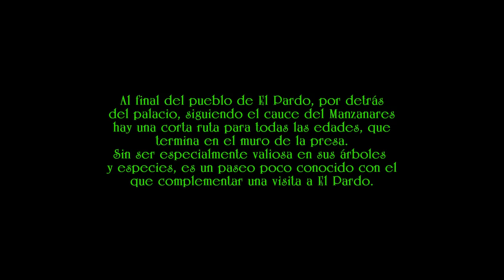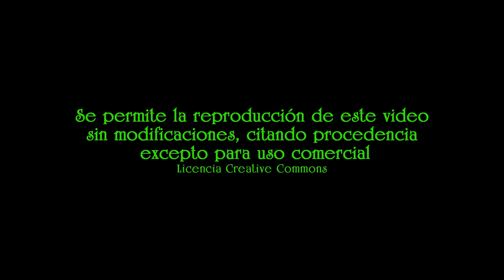Paseo por Mingorrubio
Al final de la carretera del pardo, detras del palacio, hay una bonita y agradable ruta.